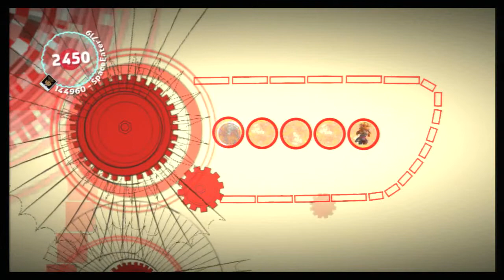LBP2 - とうめい Transparent by bing2go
つぎはぎのせかい みえないけれどそこにある とうめいなものたち アクション、ゲーム性はあんまりないです。スタート直後は自動ですすむので操作しないでね。不具合あったらおしえてください。アドバイスなどもぜひ！ /// Fragments were gathered. The invisible, transparent existence. First part of this level will carry you automatically. Please don't move. I hope you enjoy! THANK YOU!